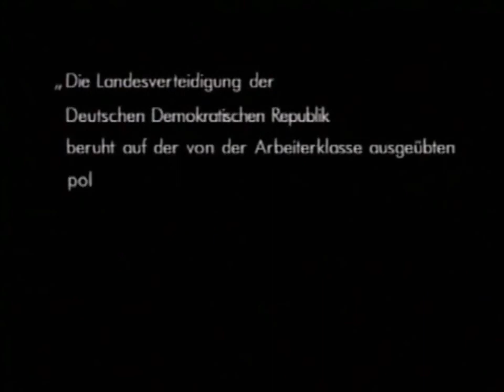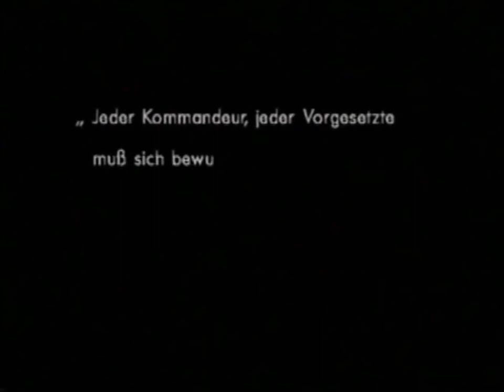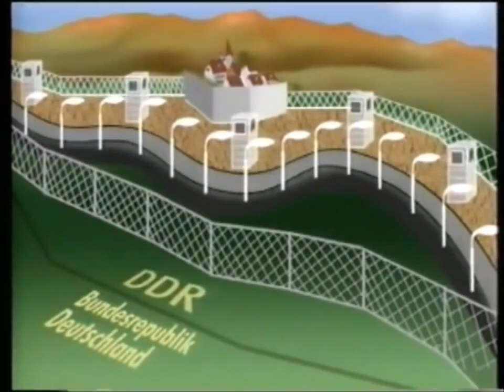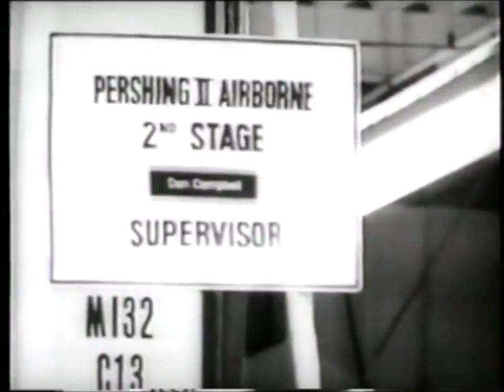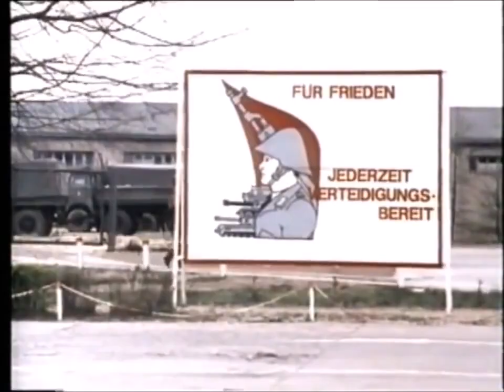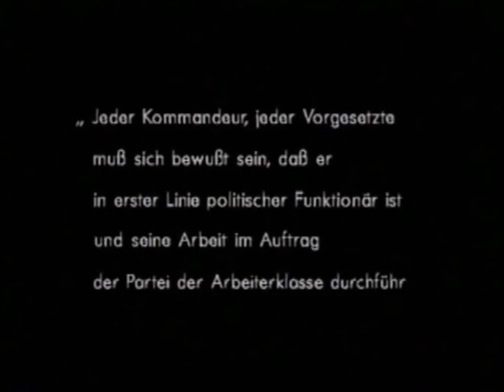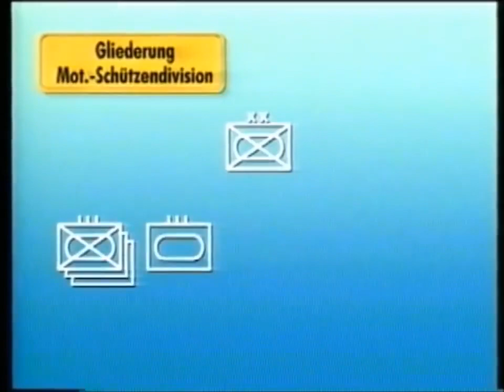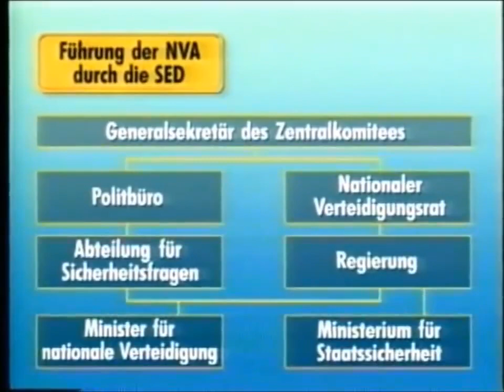Die Nationale Volksarmee Aufbau, Strukturen und Strategien.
Reportage Die Nationale Volksarmee Aufbau, Strukturen und Strategien.

Die Nationale Volksarmee der DDR hatte die Hochzeit unter Feinden nicht überlebt. Die Partei-Armee wurde in voller Rüstung von der Bundeswehr geschluckt .

Die verschwundene Armee NVA-Doku.

Unvollendete DDR NVA Reportage: Panzerregiment 18 Großenhain Bezeichnung: Panzerregiment 16 (PR-16) Traditionsname: Leo Jogiches Standort .